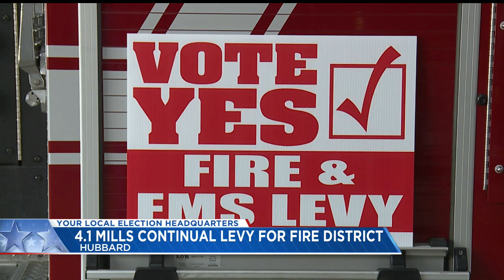Trumbull County voters to decide on additional levy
Voters in Hubbard, Ohio and Hubbard Township, Ohio will decide on levy for Eagle Joint Fire District